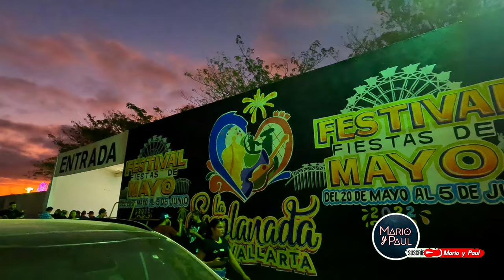ASI SON LOS BAILES Y FERIAS DE MÉXICO 🇲🇽🤠 // Mario y Paul